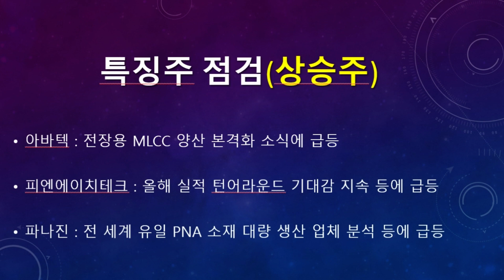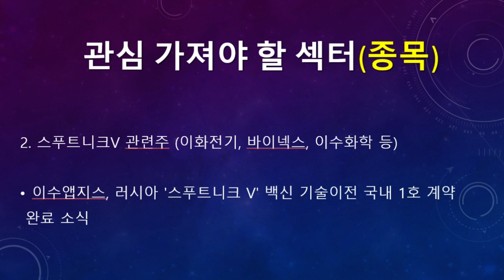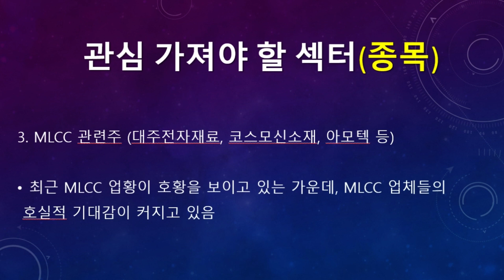미리보는 21년 4월 26일(금) 탑픽종목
▶ 미리보는 21년 4월 16일(금) 탑픽 종목 탑픽 종목에 대한 동영상입니다.

▶ 21년 4월 16일(금) 증시일정 (돈되는 주식캘린더 앱)